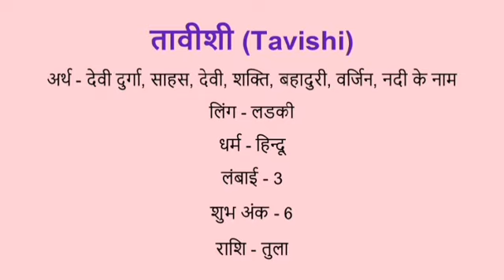Tavishi name meaning in hindi | tavishi naam ka matlab kya hota hai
Tavishi naam ka matlab
Tavishi meaning in hindi
Tavishi naam mane k